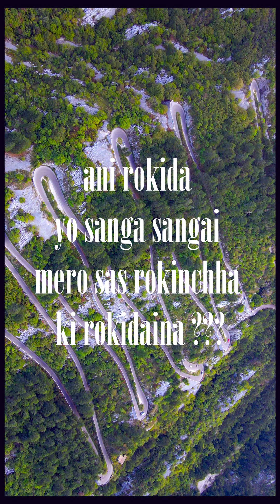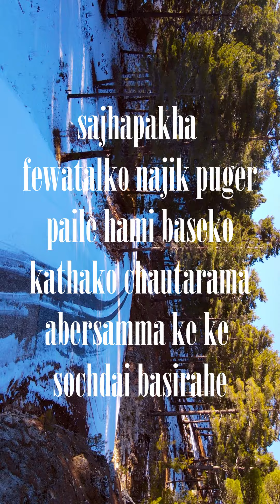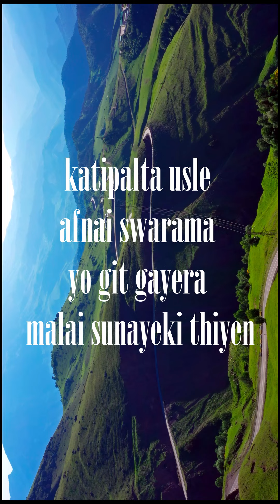आकाशमा लाखौ बादल अटाएजस्तो मनभित्र धेरै याद अटाउदो रहेछ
©Jibihang Rai Official जिबिहाङ राई
Jibihang Rai Official is authorized to upload this video. Any anauthorized using , uploading on another chanel is without permission will strictly prohibited. ( Embedding to website is allowed )